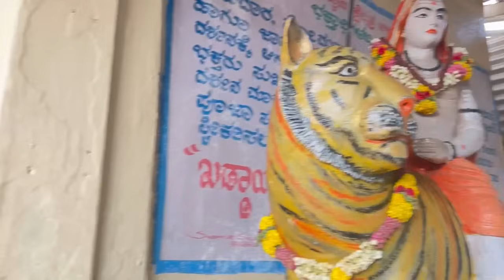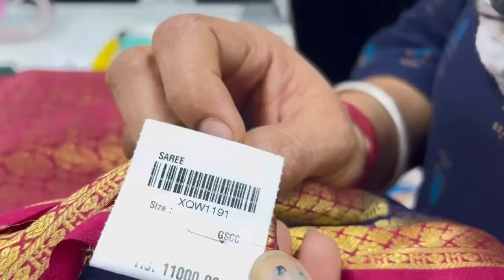ದೇವಸ್ಥಾನಕ್ಕೆ ಹೋಗಿ ಬಂದ್ಮೇಲೆ ಶುರು ಅಯ್ತು ನೋಡಿ ನನ್ ಪಜೀತಿ 😳😳ಯಪ್ಪಾ ನನ್ ಶತ್ರುಗಳಿಗೂ ಬೇಡ 😳ನನ್ ಪಾಡು 😂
ಹಾಯ್ ಫ್ರೆಂಡ್ gud ಮಾರ್ನಿಂಗ್ ಲವ್ ಯು ಆಲ್ iam swetha sathish from ಮೈಸೂರ್ ಪ್ಲೀಸ್ ಸಬ್ಸ್ಕ್ರೈಬ್ ಮೈಸೂರ್ my ಯೌಟ್ಯೂಬ್ channel swetha, s Adugey manney ಪ್ಲೀಸ್ ಫ್ರೆಂಡ್ಸ್ ಸಪೋರ್ಟ್ ಮಾಡಿ nan ನಿಮ್ ಮನೆ ಮಗಳು swetha ಫ್ರೆಂಡ್ಸ್ ನಿಮ್ ಫ್ರೆಂಡ್ಸ್ and ಫ್ಯಾಮಿಲಿ ಜೊತೆಗೆ ಶೇರ್ ಮಾಡಿ ಪ್ಲೀಸ್ do ಸಪೋರ್ಟ್ 🙏🏿🙏🏿🙏🏿🙏🏿🙏🏿🙏🏿🙏🏿❤️❤️❤️❤️❤️ido ಕುಕಿಂಗ್ ರಿಲೇಟಿವ್ ವಿಡಿಯೋ ಸೀರೆ ಶೂಪಿಂಗ್ ವಿಡಿಯೋ ಹೋಮ್ ಟೂರ್ skin ಕೇರ್ ಹೇರ್ ಕೇರ್ ಸೀರೆ ಕಲೆಕ್ಷನ್ ವಿಡಿಯೋ ಸೀರೆ ಡ್ರಾಪಿಂಗ್ ಜ್ಯುವೆಲರಿ ಕಲೆಕ್ಷನ್ ವಿಡಿಯೋ so ಪ್ಲೀಸ್ ಸಪೋರ್ಟ್ ಮಾಡಿ ಸಬ್ಸ್ಕ್ರೈಬ್ ಮಾಡಿ ಲವ್ uuu alll 🙏🏿🙏🏿🙏🏿🙏🏿🙏🏿🙏🏿❤️❤️